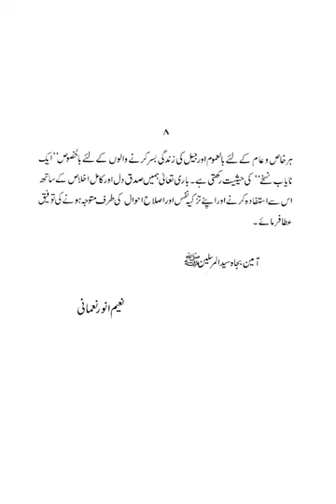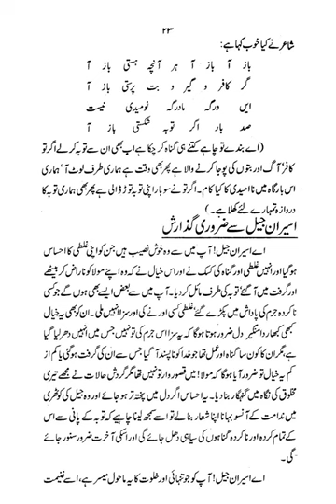Jurm Tauba Islahe Ahwal |Dr Muhammad Tahir ul Qadri| Minhaj ul Quran Book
SolutionsInQuranJurm Tauba Islahe Ahwal

Quran Stories,
Islamic Stories,
Prophet Stories,
Prophet Muhammad,

EngineerMuhammadAliMirza
bilali habeşi
ilk ezan
bilali habeşi ezan
bilal ezan
film sahneleri

islamic video
true story
allah ho akbar
قران
قران كريم

Merciful Servant,
iLovUAllah,
Muhammad Allah
Ahmed, Giasuddin
Allah
Allah (hu) akbar
amal
Anno Hegirae
Armenian Genocide
Dome of the Rock
Eid al-Adha
Eid al-Fitr
faqir (fakir)
Hasbuna Allah

Quran Recitation,
Quran Sharif,
Quran Pak,
Quran Translation in Urdu,
Quran Lofi,

فری قرآن ایجوکیشن
EngineerMuhammadAliMirza(CompleteLecturesChannel)
EngineerMuhammadAliMirza - OfficialChannel